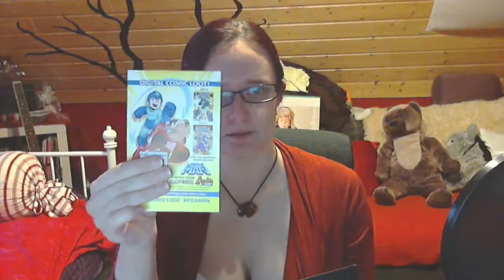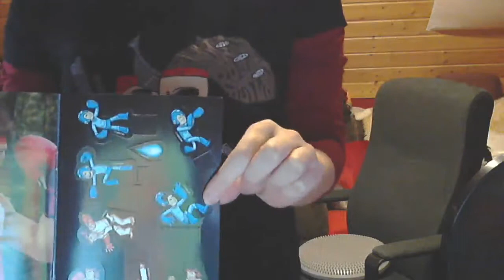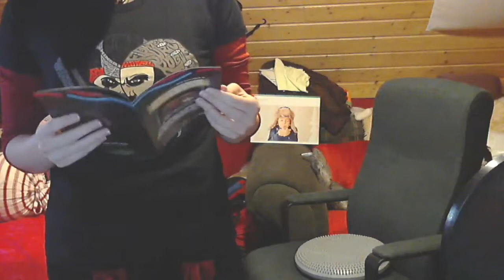Lootcrate Battle Royal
Heute ein mal ein anderer Loot von LootCrate, kommt aus Amerika, und ich wollte mal schaun was sich mehr lohnt ;) Bin gespannt!